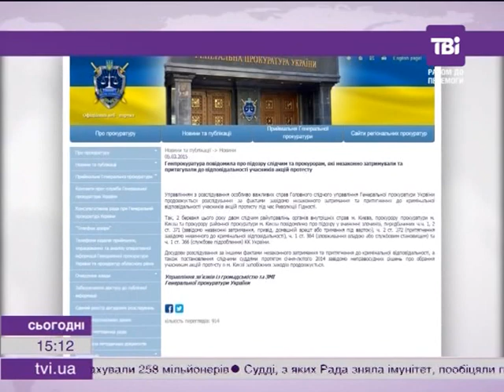Генпрокуратура взялася за кривдників майданівців. 2 слідчим та 2 прокурорам повідомили про підозру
Генпрокуратура взялася за кривдників майданівців. 2-м слідчим та 2-м прокурорам повідомили про підозру в незаконному затриманні та притягненні до відповідальності учасників Революції гідності. Про це повідомили у прес-службі ГПУ. Сповіщення підозрювані отримали ще у понеділок. Крім того, повідомили про підозру екс-начальнику охорони Януковича. У ГПУ стверджують - він торік у січні  перешкоджав мирному руху людей до Межигір"я, порушуючи їх конституційні права. Ім'я підозрюваного у прокуратурі не назвали, однак, як відомо, з 2011-го начальником служби безпеки Януковича був Костянтин Кобзар.